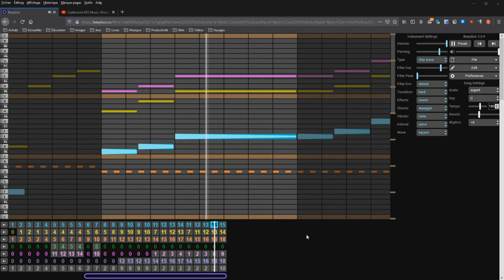Castlevania (NES) - Wicked Child [BeepBox Cover#14]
My favorite tune from this game I believe